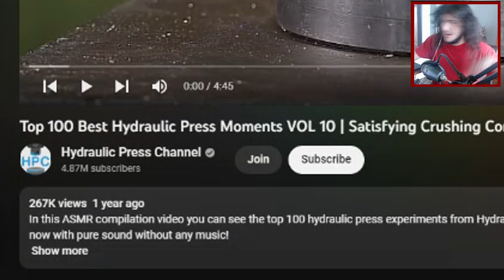Ranking Your SATISFYING Tiktoks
Today I found the most SATISFYING TikToks on the internet to watch and this video gets insane. These TikToks are very SATISFYING to watch, this video has a lot in it if you want to get very SATISFYED by the end of it, so make sure to subscribe!

I asked you guys to send in your FAVORITE tiktoks, your CURSED tiktoks, your WEIRD tiktoks, your SCUFFED tiktokts, or whatever other word I can throw in here for keyword optimization. They were Hilarious, Embarrassing, and Downright Scary at times.